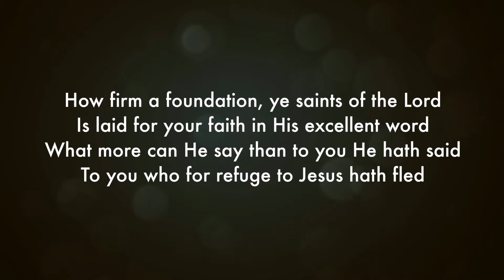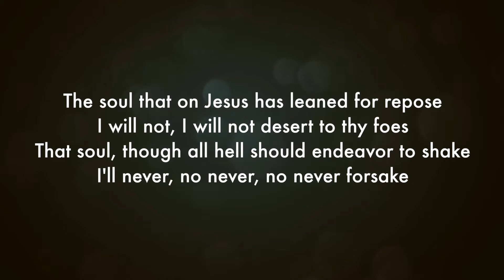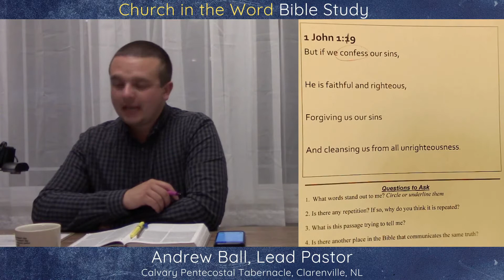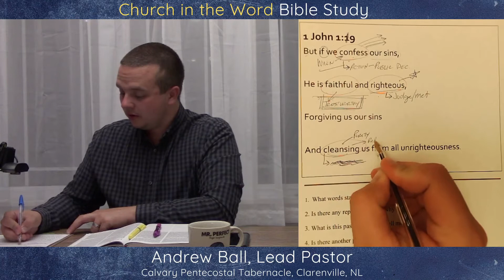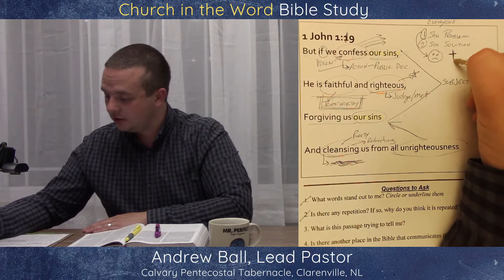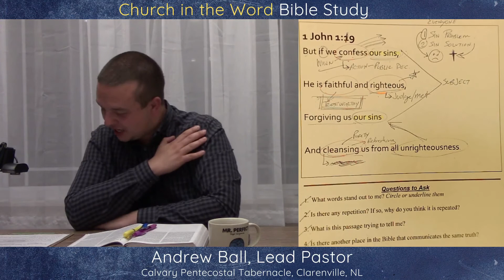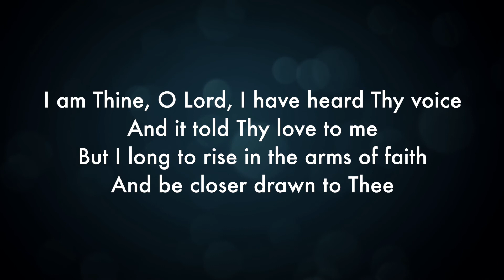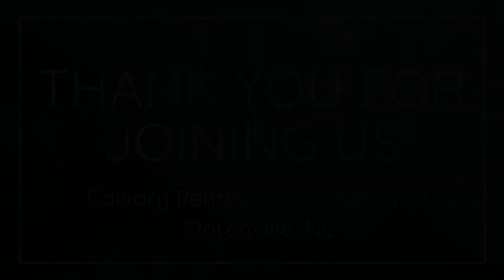Church in the Word: The Ideal Bible Reader (1 John 1:9)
In this episode of Church in the Word, Pastor Andrew walks through the Ideal Bible Reader questions, looking at one verse (1 John 1:9)

0:00-2:59---Countdown
3:00-5:19--Worship Hymn, "How Firm a Foundation"
5:20-40:18--Ideal Reader Bible Study w/ Pastor Andrew
40:19-42:48--Worship Hymn, "Draw Me Nearer"
42:49-43:04--Thank you for watching